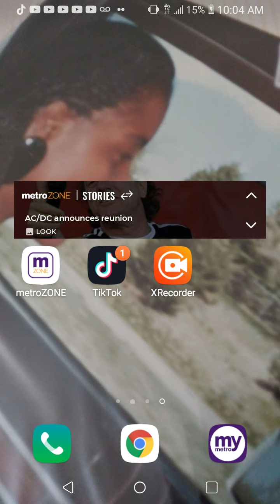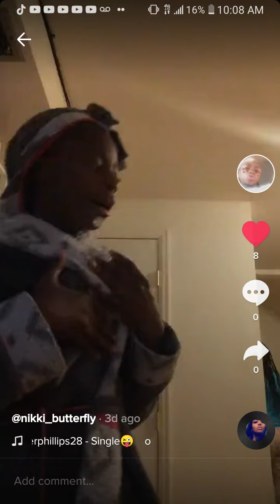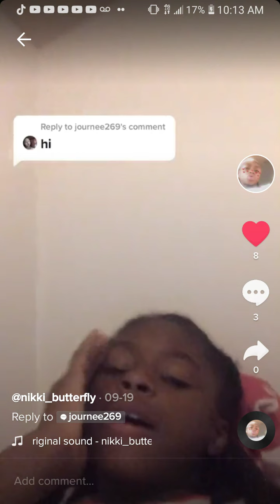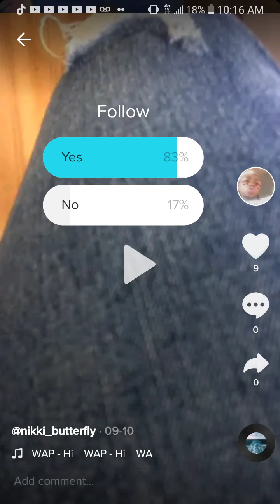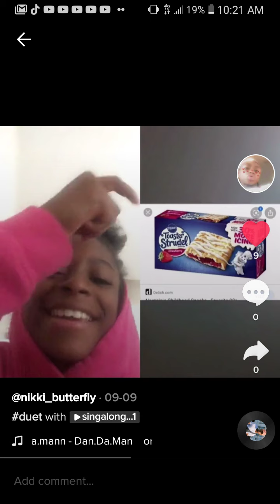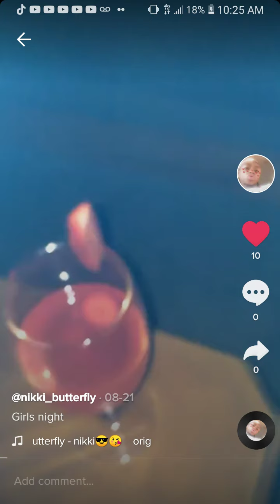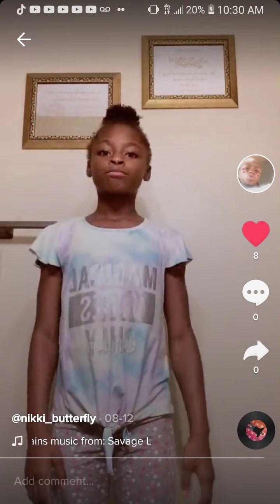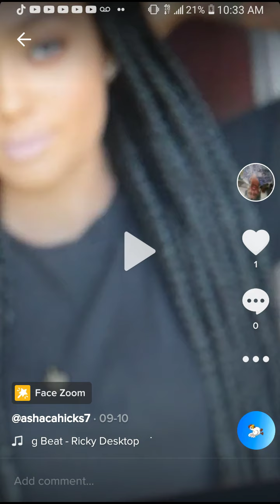Reacting to my best friend Tik tok's